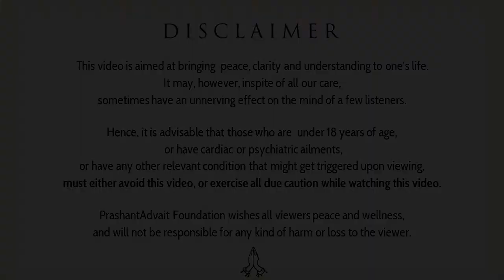Does love really happen only once? || Acharya Prashant (2012)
Video Information: Samvaad Session, 16.8.12, Greater Noida, India

Context:
~ What is the real meaning of Love?
~ Does we really know love?
~ Is love just a biological things?